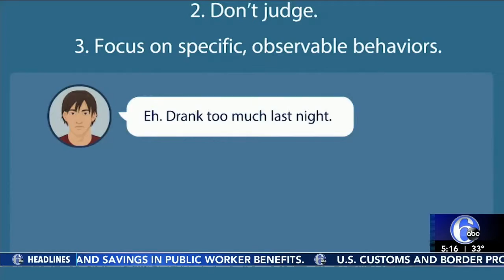Kognito at La Salle University featured on ABC Philadelphia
ABC Philadelphia highlights how Kognito's At-Risk simulations are being implemented to support student mental health at La Salle University.